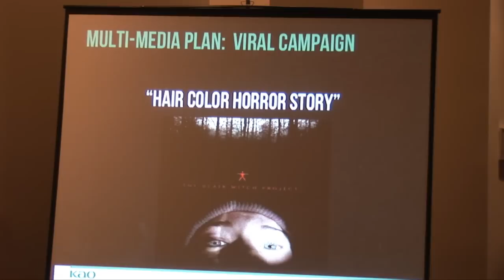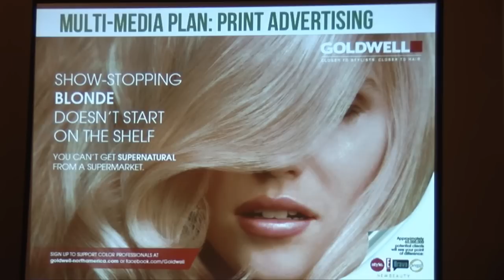KAO media plan